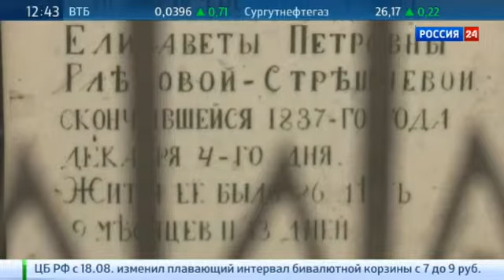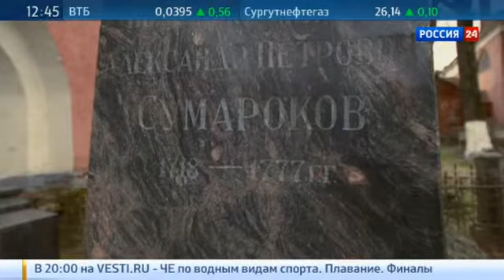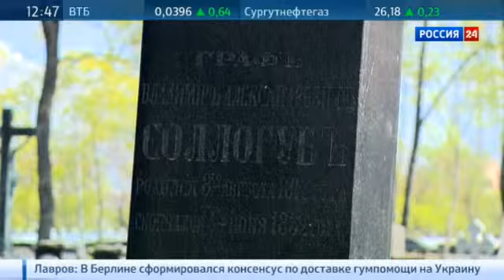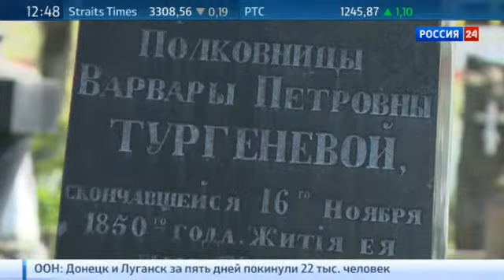Донской некрополь. Репортаж Р. Рахматуллина. Облюбование Москвы. 18.08.2014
Некрополь Донского монастыря - город мертвых, зазеркалье города живых, последний приют московской аристократии нового времени. У каждого фамильного участка был или есть аналог в городе. Всю историю дворянской Москвы можно было излагать на кладбищах Новодевичьего, Андроников, Новоспасского, Данилова и других монастырей Москвы. Некрополь Донского . наиболее сохранившийся из них.